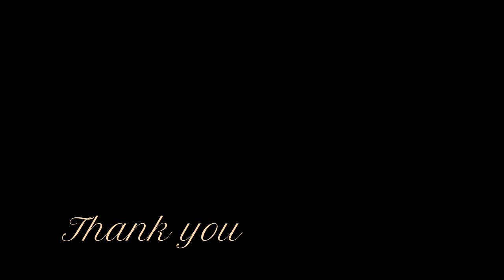Relaxing Music for Deep Sleep | Fall Asleep Fast | Calming Music | Stress Relief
Enjoy this relaxing music for deep sleep. Fall asleep fast to this calming music for stress relief. Gentle ocean waves will aid in stress relief and help you stay in a deep sleep.

 I hope you have a peaceful, deep sleep😴😴😴.

Goodnight and thank you very much for listening!

I'm using TubeBuddy to grow this channel!